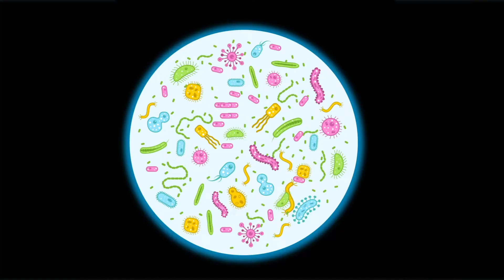ZEYNEP Meslekleri Tanıyor 🔬🥼 🩺 – SingoSongo TV I İsme Özel Çocuk Şarkıları 🎵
Merhaba arkadaşlar,

Seslendiren: Duygu Cinemre
Söz: Duygu Cinemre
Düzenleme: Onur Koç